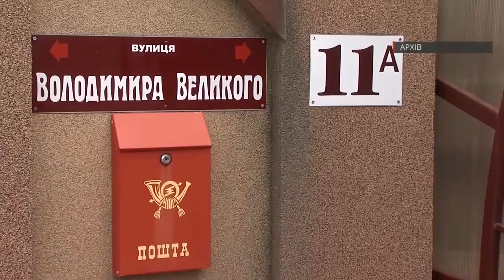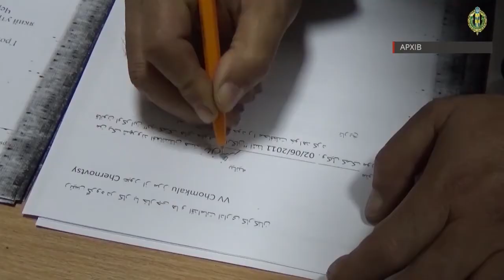Буковинська поліція звітує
160126 Про підробку виборчої документації, гучні справи та криміногенну ситуацію на Буковині розповіли працівники Чернівецької поліції.